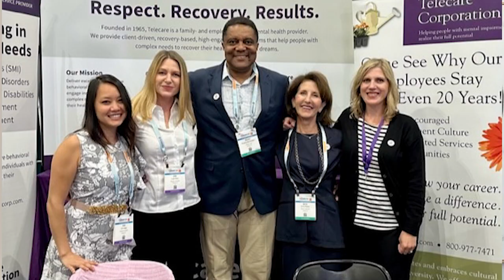Duane McFadden- My Journey at Telecare